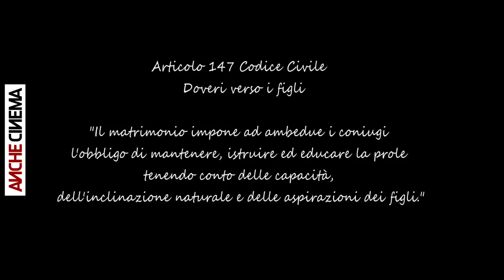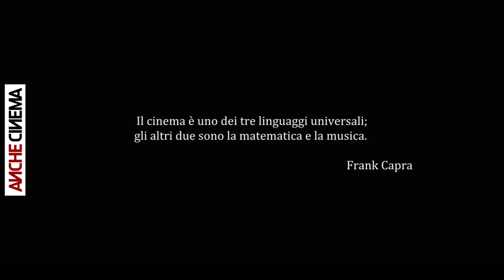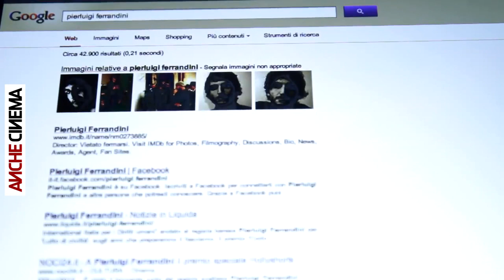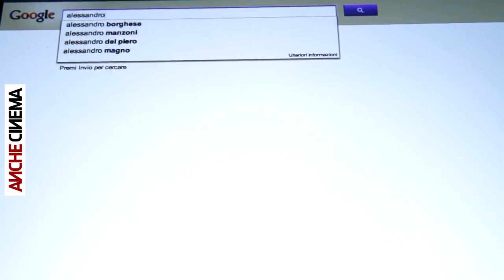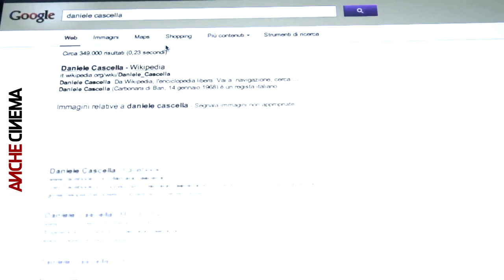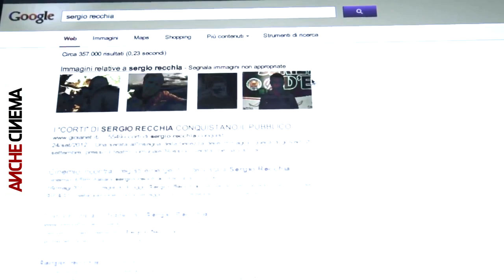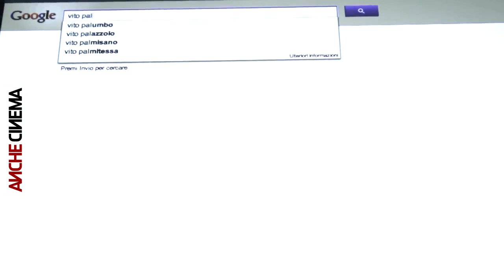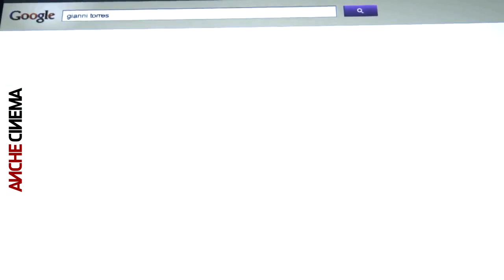CinemaPossibile - capitolo 01 di 11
“Cinema Possibile” è un documentario che promuove 31 testimonianze pugliesi su fatti, condizioni reali, tendenze, reazioni, risultati del cinema corto prodotto a cavallo della rivoluzione tecnologica che dalle cassette VHS, passando per i DVD, ci ha portato in rete, sul Web.

I protagonisti di questo documentario sono autori pugliesi.
Cinema Possibile rappresenta per la prima volta, un documento che, nel tempo, può acquistare risonanza e valore storico e sociale nonché istruttivo e didattico.

La realizzazione del progetto "Cinema Possibile" è avvenuta mediante un grado massimo di attenzione alle vicende, ai contenuti delle iniziative e ai loro esiti, in un’accurata sintesi della loro elaborazione e rappresentazione.
Questo documentario svela fatti, le circostanze e le reali condizioni di artisti, che una generazione di filmaker ha incontrato in "15 anni di cortometraggi".

Cinema Possibile è un progetto di studio e ricerca, che si è concretizzato grazie al coinvolgimento della Provincia di Bari, con il sostegno della Cassa di Risparmio di Puglia e dell’Apulia Film Commission.

Il progetto dell’AncheCinema srl ha prodotto:

- il documentario "Cinema possibile" di Andrea Costantino, visibile dal 1’ ottobre 2014 gratuitamente su

- un archivio di oltre 40 ore di girato su testimonianze di oltre 30 intervistati

“Cinema Possibile” è un progetto in evoluzione e ha come obiettivo lo studio, l'approfondimento e l'aggiornamento del contesto produttivo distributivo del cinema breve.